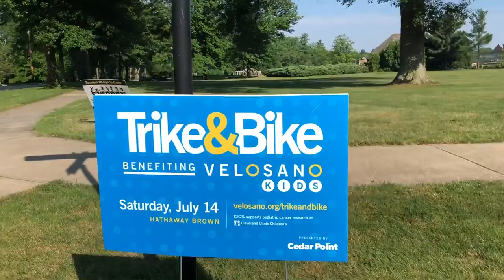Shaker Heights Trike & Bike 2018 2.0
A great event with over 100 kids riding bikes and raising more than $26,000 for pediatric cancer research at Cleveland Clinic Children's